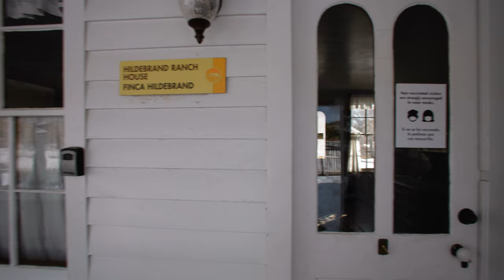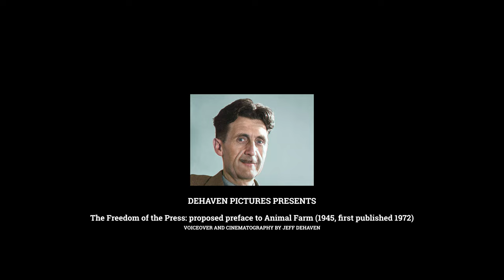"The Freedom of the Press" George Orwell's Original Preface to Animal Farm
A reading of "The Freedom of the Press" by George Orwell. Set to cinematography featuring Colorado landscapes in 4K.

A Proposed preface to Animal Farm, first published in the Times Literary Supplement on 15 September 1972 with an introduction by Sir Bernard Crick. Ian Angus found the original manuscript in 1972.
George Orwell and the Battle for Animal Farm:
(The Orwell Foundation)

Voiceover and Cinematography by DeHaven Pictures